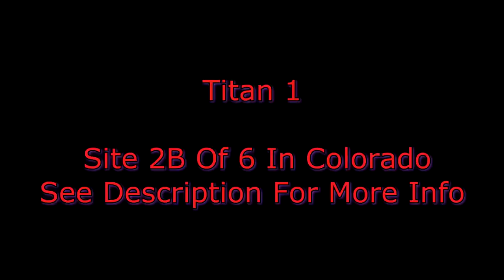Top Secret - CO Titan Missile Complex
After posting the "A New Place To Ride" video a subscriber sent me a message with the location of and some info regarding Site 2B Titan 1 Missile Complex near Deer Trail CO. Of course I had to check it out! There are 6 of these complexes in CO all of which were decommissioned in 1965. See the links below for more information.

My Bike : 2013 Suzuki DRZ 400s

Mods so far :
D606 Front & Rear
3x3 mod and jetting
Chopped ugly rear fender
DeVol Extreme Radiator Guards
DeVol Skid Plate
Wolfman E12 Saddle Bags
Thumper Talk Case Savers
Immix Racing Rear Rack
RotoPax 3Gal + Lox Mount
Tusk D-Flex Brush Guards
ACCT to MCCT Mod
Trail Tech Voyager